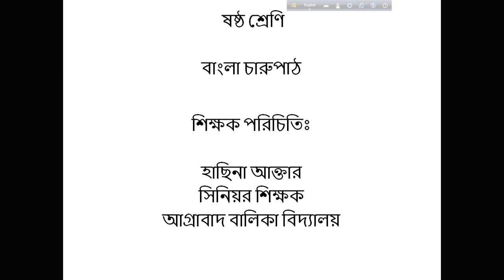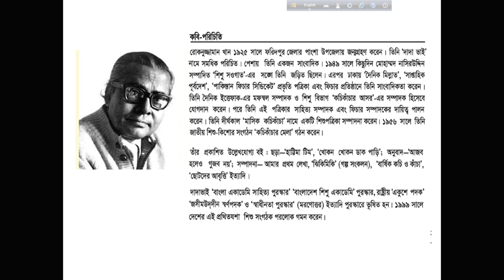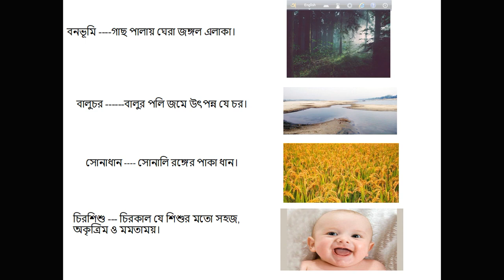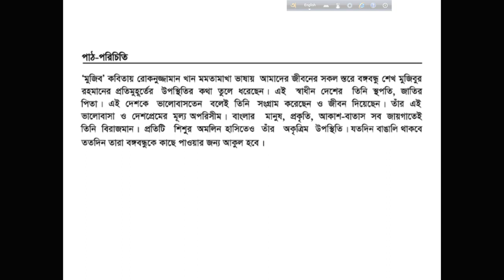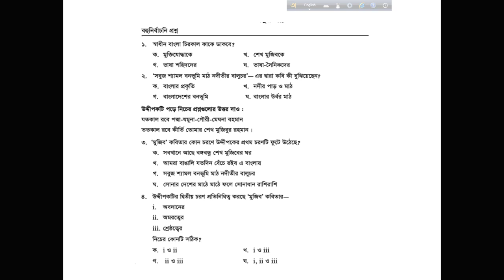পদ্য- মুজিব, বাংলা চারুপাঠ (৬ষ্ঠ শ্রেণি)